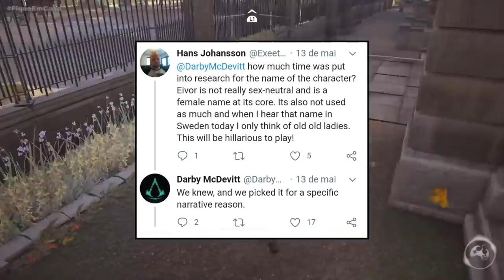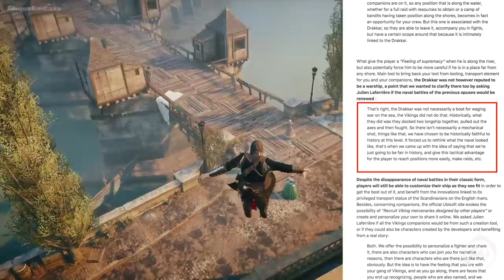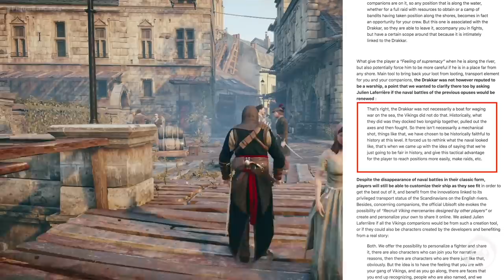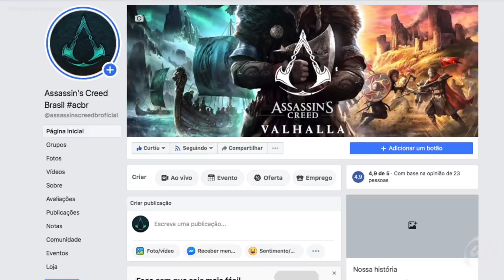Assassin's Creed Valhalla - Novidades sobre o Jogo! Batalha de RAP, Drakkars, Dois Gêneros e Mais!!!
Fala Fiotes!
Como estão? Prontos para mais informações?
Pois bem, neste video trago mais novidades reveladas pelo produtor Julien Laferriere sobre o novo game Assassin's Creed Valhalla.
Informações como a Batalha de RAP, Drakkars, Aliados e muito mais!

PARCEIROS
Loca Jogos

Kallil Augusto